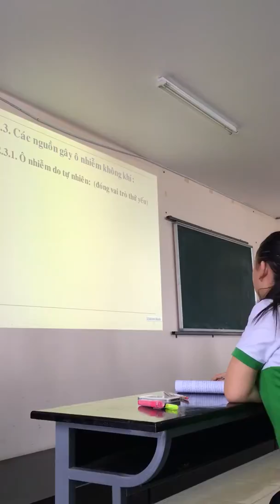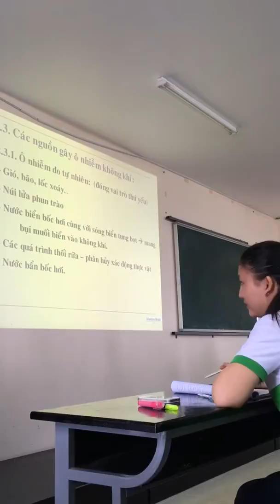Môi trường học - môi trường không khí part 8